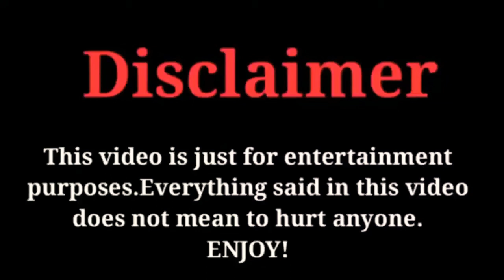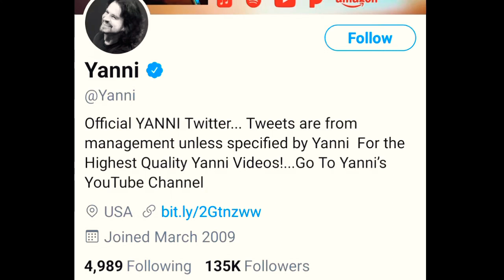Yanni Lifestyle, Biography, Networth, Hobbies, yanni FactsWithBilal 2021